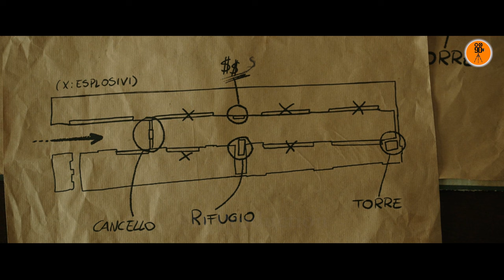Robbing Mussolini The DICTATOR (2022) | Movie Explained in Hindi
A Milanese wartime entrepreneur forms a band of misfits and rogues to stage an elaborate heist of a legendary treasure belonging to Benito Mussolini (Dictator).
एक मिलानी युद्धकालीन उद्यमी बेनिटो मुसोलिनी (तानाशाह) के एक प्रसिद्ध खजाने की विस्तृत डकैती को अंजाम देने के लिए अयोग्य और दुष्टों का एक समूह बनाता है।

Robbing Mussolini (2022) Movie Explained in Hindi

Welcome to 9D Production - Films and Music and this is 'Inside A Movie'. In this video, we talk about and explain the Italian movie 'Robbing Mussolini' released in 2022.

Movie Name : Robbing Mussolini
Language : Italian
IMDB Rating : 5.4/10
Director : Renato De Maria
Starring : Matilda De Angelis, Pietro Castellitto, Coco Rebecca Edogamhe, Isabella Ferrari, Filippo Timi
Genre : Action/Comedy

movies explained
movie explained
hollywood movie in hindi explained
endingexplainhindi
Ending Explained In Hindi
Explained